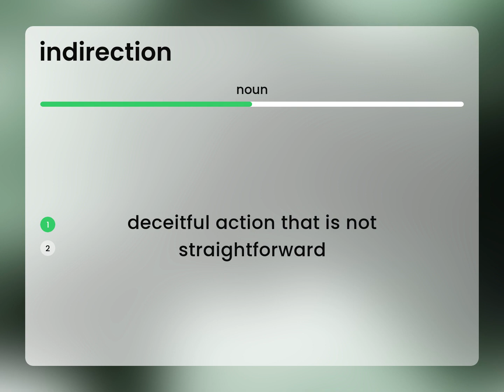Indirection | what is INDIRECTION meaning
INDIRECTION meaning

Susan Miller (2023, June 29.) What is Indirection?